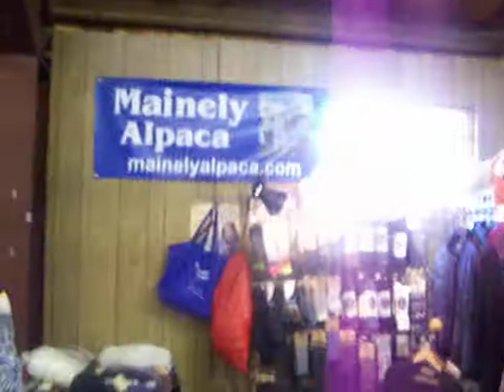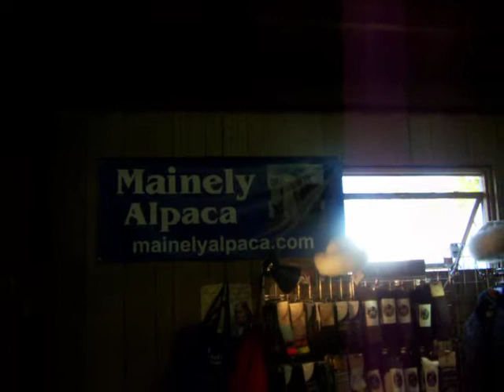Cumberland Fair,Part 16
instead of looking for meals,we walk around a exhibition hall,that shows different businesses,and some crafts and other items that was judged by judges for best in show,and such.Part 16